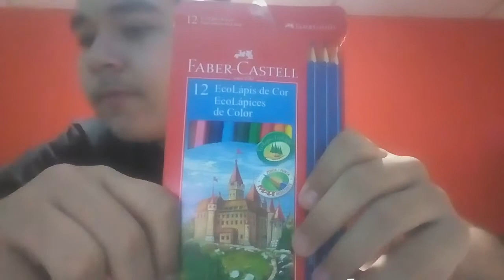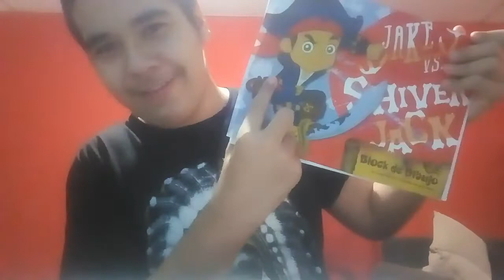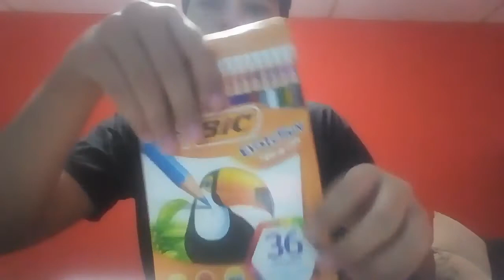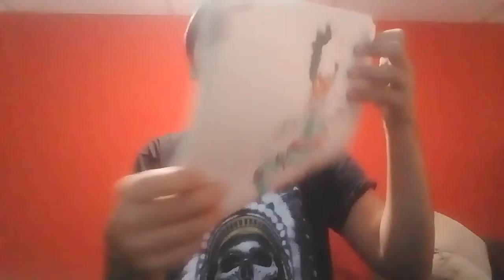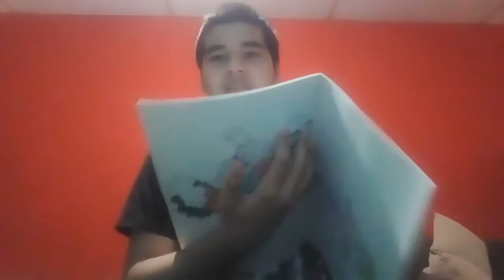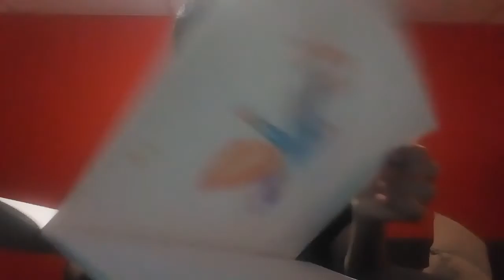Mis materiales de dibujo :v